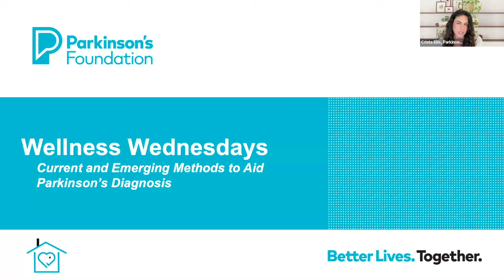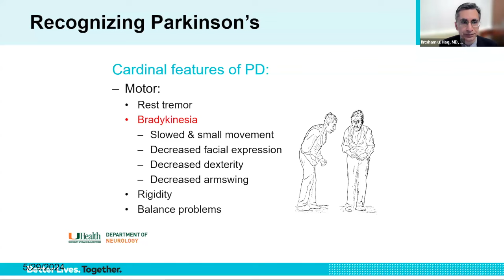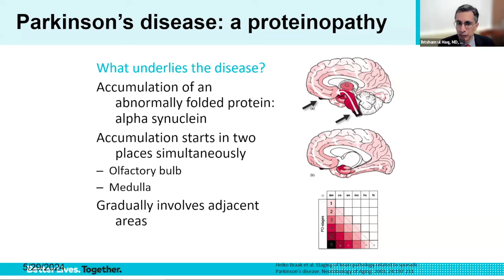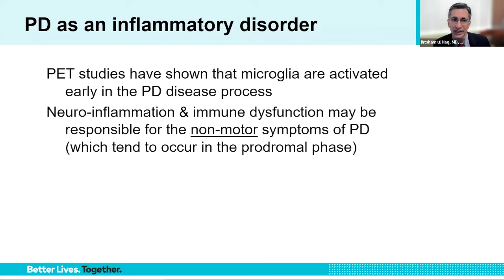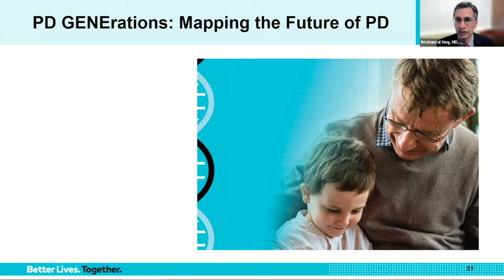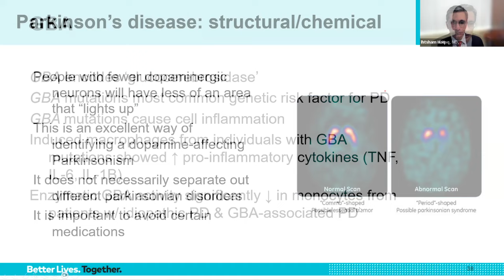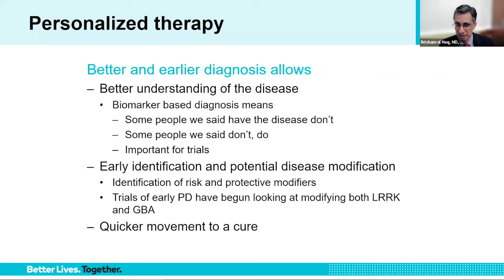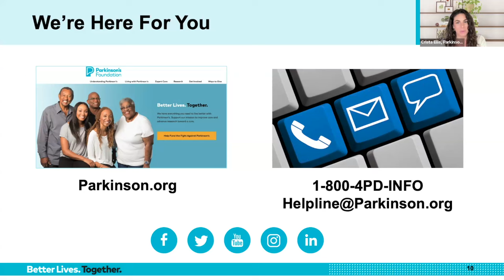Current and Emerging Methods to Aid Parkinson's Diagnosis | Parkinson's Foundation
Making an accurate diagnosis of Parkinson’s disease, particularly in its early stages, can be difficult. This webinar will review the newest criteria for diagnosing Parkinson’s disease based on the current understanding of PD. We will also look at emerging technology and advances in research that are helping doctors make a diagnosis or distinguish between Parkinson’s and other similar conditions.

Speaker:
Ihtsham ul Haq, MD, FAAN
Professor and Division Chief of Movement Disorders
Department of Neurology
Associate Director, Evelyn F. McKnight Brain Institute
Cornfeld-Hurowitz Endowed Chair in Movement Disorders
University of Miami Miller School of Medicine